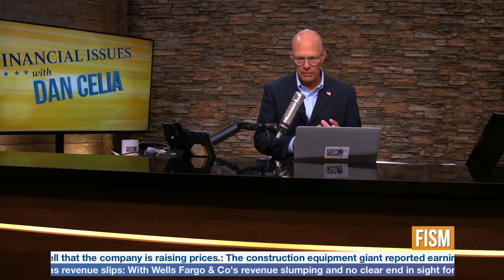Home Construction Spending Down? Am I Missing Something?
Financial Issues - Program August 1, 2018